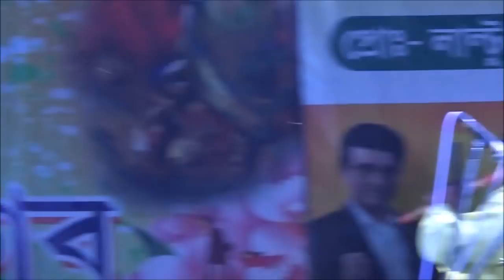Hrid Majhare Rakhibo Chhere debona by Aditi Munshi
TOMAY HRID MAJHARE RAKHIBO CHERE DEBONA // SINGER: ADITI MUNSHI
BISHNUPUR BAUL MELA - 2018,
BISHNUPUR HIGH SCHOOL
NADIA,WEST BENGAL, INDIA.
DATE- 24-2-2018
Video Shoot My Handycam HDR-PJ675
Everything video.